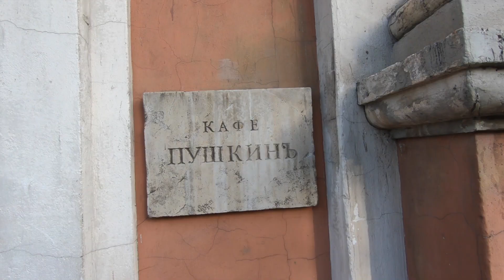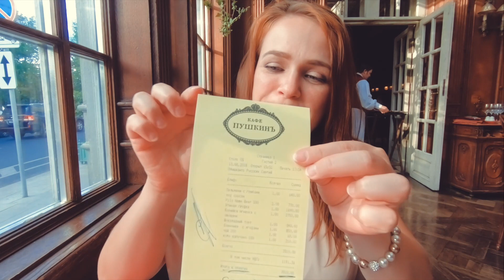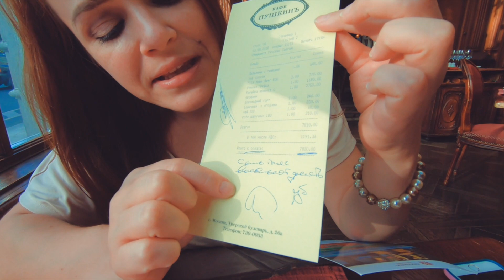Cafe Pushkin Restaurant| Russia Ultimate Dining Experience | Food Review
Restaurant Cafe Pushkin in Moscow by far had exceeded our expectations. It offers contemporary Russian and French cuisine with the most exquisite presentation. All the dishes with tried in 2 of our visits were phenomenal.
The first time we visited for lunch we ordered:
2 Homemade beers
Dumplings with mushrooms for appetizers
Duck
Lamb
Binchiki
Chocolate cake
Tea
Coffee
Grand Total with tax: $121 USD